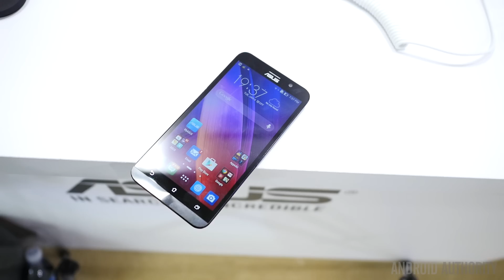CES 2015 Final Recap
The team gets together for one last look at CES, as the final day came to a close.